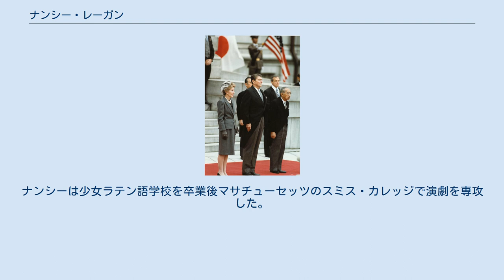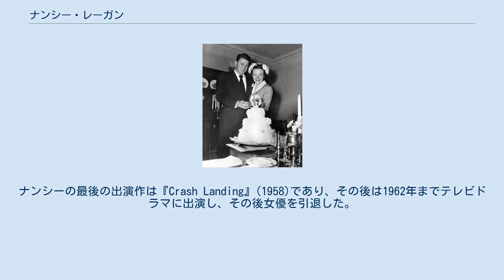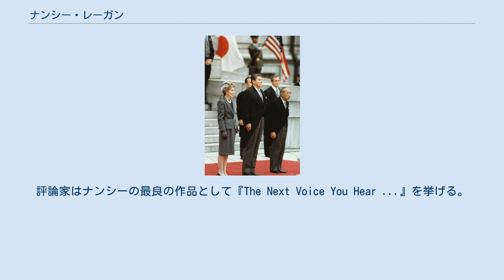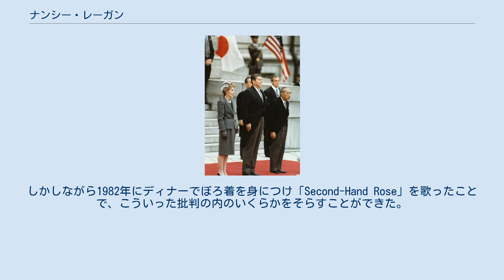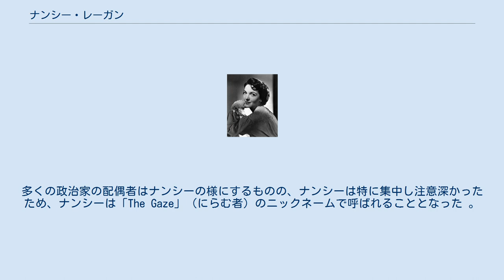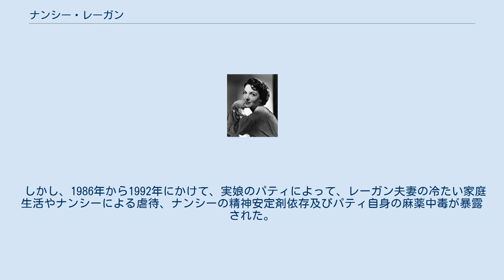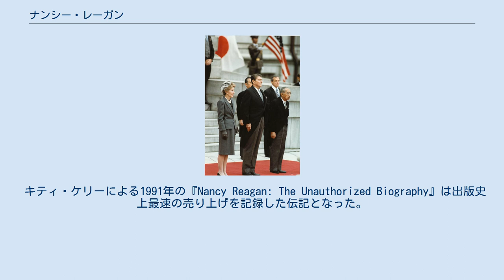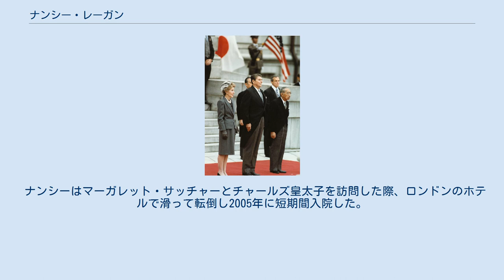ナンシー・レーガン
ナンシー・デイヴィス・レーガン（Nancy Davis Reagan, 1921年7月6日 – 2016年3月6日）は、アメリカ合衆国大統領ロナルド・レーガンの妻で、1981年から1989年までアメリカ合衆国のファーストレディだった。
身長5フィート4インチ（約163cm）。
 アン・フランシス・ロビンズ (Anne Frances Robbins) として、ニューヨークでケネス・シーモア・ロビンズとその妻で女優のイーディス・ラケットの間に生まれた。
6歳の時、母親は神経外科医のロイヤル・デイヴィスと再婚する。
ディヴィスはナンシーを養女とし、ナンシーはシカゴで成長した。
ナンシーの名付け親は、母親の友人でロシア出身のサイレント映画の大スターアラ・ナジモヴァである。
ナンシーは少女ラテン語学校を卒業後マサチューセッツのスミス・カレッジで演劇を専攻した。
 1949年か1950年に撮影されたプロモーション写真 卒業後間もなくナンシーは女優となり、旅回りの劇団に加わり、続いてブロードウェイミュージカル『Lute Song』に出演し、好評を得る。
その後も多くの役を演じたナンシーに対し、ハリウッドからのオファーが舞い込んだ。
ナンシーはナンシー・ディヴィスとして1949年から1956年まで11の作品に出演した。
初出演作は『Shadow on the Wall』(1950)であった。
その他にも『The Next Voice You Hear ...』(1950)、『East Side, West Side』(1949)、『ドノヴァンの脳髄』(1953)などに出演している。
ナンシーは『勝利への潜航』(1957)で妻役を演じた。
ナンシーの最後の出演作は『Crash Landing』(1958)であり、その後は1962年までテレビドラマに出演し、その後女優を引退した。
 ナンシーの演じた役のほとんどは上品で、敬虔で、道徳的で清廉な人物であり、その目立たない性質は女優としてのナンシーの範囲を制限した。
評論家はナンシーの最良の作品として『The Next Voice You Hear ...』を挙げる。
ナンシーはその宗教劇の中で、驚くほど合理的な1950年代の主婦を演じた。
 1952年、夫のレーガンと結婚当時のナンシー ナンシーはロナルド・レーガンと1951年に出会った。
当時、レーガンは映画俳優組合 (Screen Actors Guild, SAG) の委員長であった。
ナンシーはハリウッド・ブラックリストに同名の女優がリストされていたことで、雇用維持のためリストから名前を外してもらうためにレーガンの助けを求めた。
2人は1952年3月4日にロサンゼルスのサン・フェルナンド・ヴァレーのリトル・ブラウン教会で簡素な結婚式を挙げた。
ナンシーは後に「私の人生は夫と結婚したときから本当に始まった。」と語っている。
 夫妻は2人の子供をもうけた。
娘のパティ・デイヴィス(en)（ナンシーの芸名にちなんだ）は結婚7ヶ月後の1952年10月21日に生まれた。
息子のロン・レーガン(en)は1958年5月20日に生まれた。
ナンシーはさらにマイケルとモーリーン・レーガン（ロナルド・レーガンの前妻ジェーン・ワイマンとの間の子ども）の継母となった。
 ナンシーは夫のレーガンがカリフォルニア州知事を務めた1967年から1975年までの間、カリフォルニアのファーストレディであった。
 ナンシーはその任期の初めに、消防隊員が「危険構造物」と評したサクラメントの州知事邸から裕福な郊外に転居して論争を引きつけた。
この行動は多くの人々から成り上がり根性と受け取られた。
 カリフォルニアのファーストレディとしてナンシーは退役軍人、高齢者や障害者の元に訪れ、多数の慈善団体と共に活動した 。
ナンシーはその慈善活動をフォスター・グランドペアレント・プログラムと共に始め、ワシントンD.C.に移ってもそれを継続した ナンシー・レーガン（左）、アメリカ合衆国大統領ロナルド・レーガン（中央）、昭和天皇（右）。
1983年11月9日、東京都にて ナンシーはファーストレディとなると、間もなく不況にもかかわらずホワイトハウスで使用する20万ドルの新しい磁器の購入を発表（私立財団が支払った）...